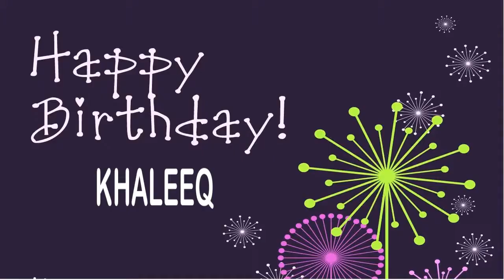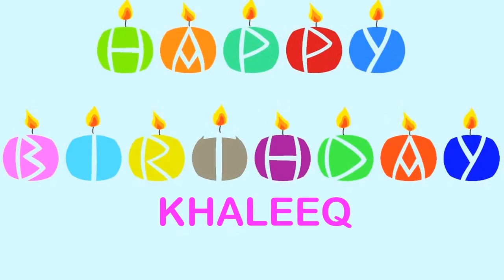Khaleeq Birthday Wishes & Mensajes